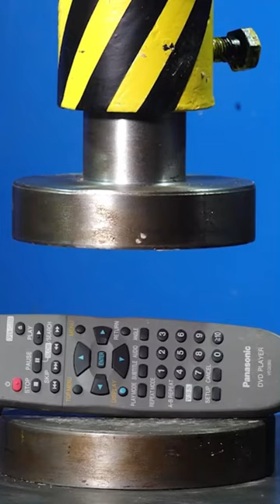Hydraulic Press Experiment VS Teddy Bear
When pressure meets objects – the hydraulic press challenge! ⚙️💢